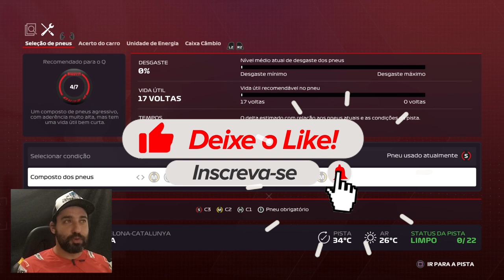GP ESPANHA (até que não foi ruim) - Gameplay F1 2020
O GP ESPANHA em nosso gameplay foi parecido com os GP ESPANHA da vida real. Poucas emoções, ultrapassagens e uma corrida sem muitas alternativas.
Nosso piloto Will Bueno até que fez uma boa corrida, mas será que o suficiente pra alcançar a zona de pontuação?